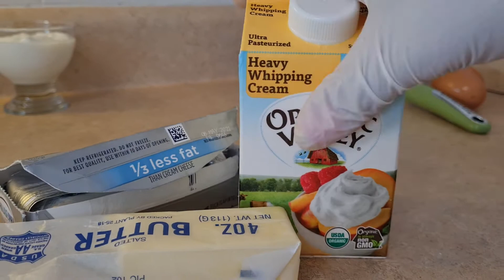✅ QUICHE DE ESPINAFRE COM RICOTA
✅ massa super facil de creme cheese
Quiche de Espinafre e Ricotta
Quiche de Espinafre super facil

CREAM CHEESE
1 BARRA DE MANTEIGA
MEIA BARRA DE FARINHA DE TRIGO

RECHEIO:

ESPINAFRE REFOGADO COM CEBOLA
RICOTA
PARMESÃO
OVOS
CREME DE LEITE
IOGURTE NATURAL.